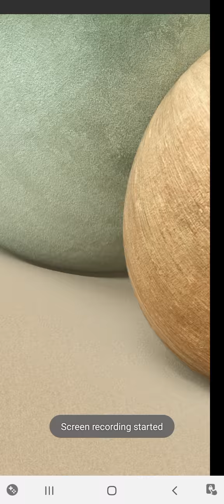radish mode abaroo 100% 4:37m 3rd place bronze.